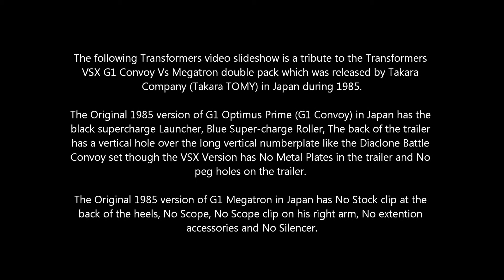VSX Convoy Vs Megatron